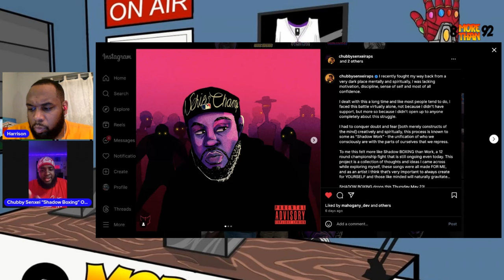The Road To Redemption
This week on the return of The 8 More Than 92 Podcast Harrison is joined by friend of the pod Chubby Senxei to discuss to release of his latest project "Shadow Boxing", Taking a break from music and what brought him back, battling his demons and depression, what inspires him today, if its hard to want to create authentic music with todays climate, why the Colts are a bad franchise, and his Dream collaborative production As always this is The 8 More Than 92 Podcast, where we always keep it 100!!!